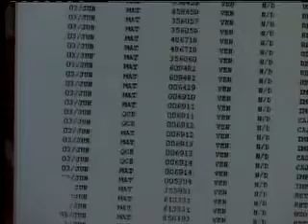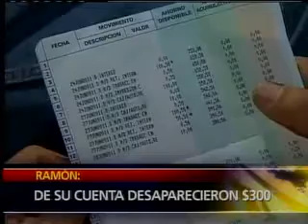Delitos informáticos aumentan en Ecuador